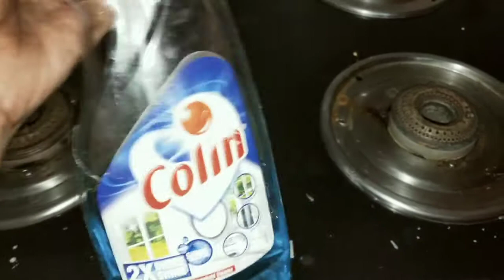లాక్ డౌన్ సమయంలో గ్లాస్ గ్యాస్ స్టౌ శుభ్రపరచడం కోసం ఈ 4 టీఫ్స్ పాటించండి